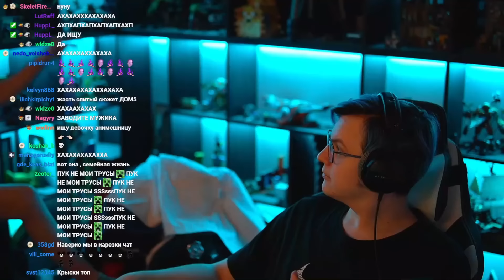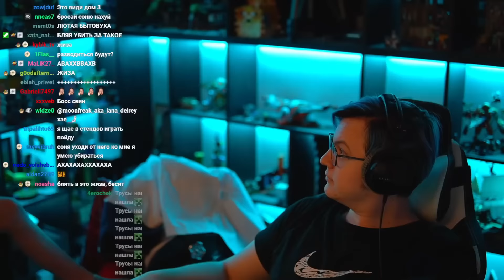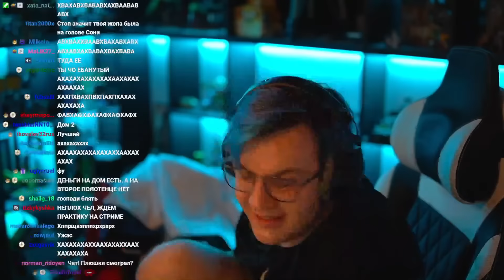Сонечка раскрыла Секреты проживания с Пятёркой 🤣 Семейные Истории (Нарезка стрима 5opka)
- Пятёрка
- ФУГА TV
- 5opka
- Кирилл Баранов